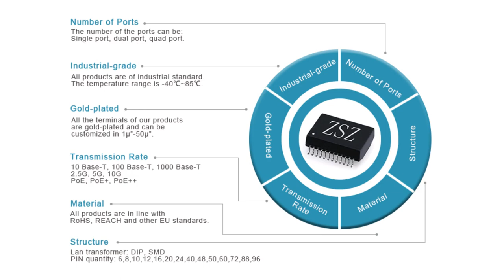7499111615 Compatible ZhuSun RJ45 Modular Jack